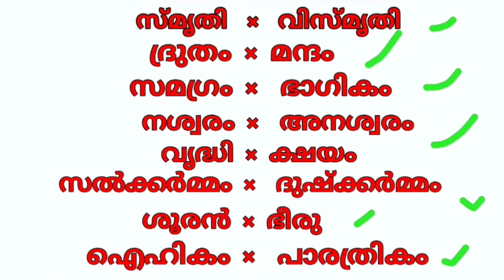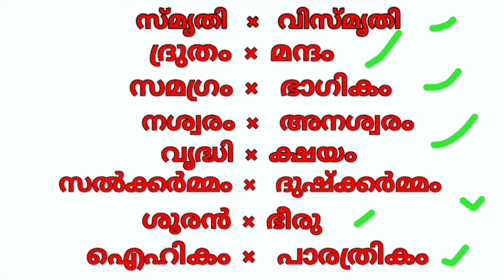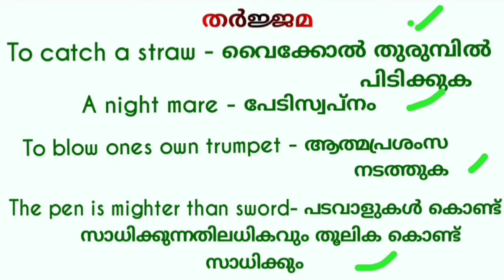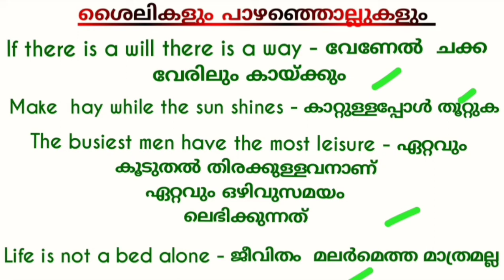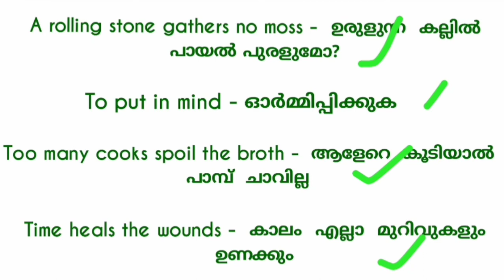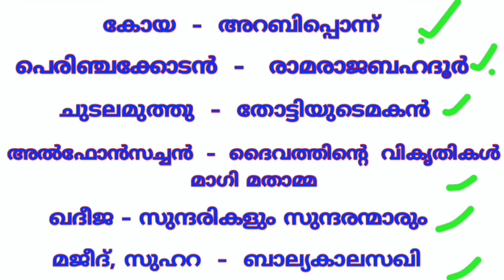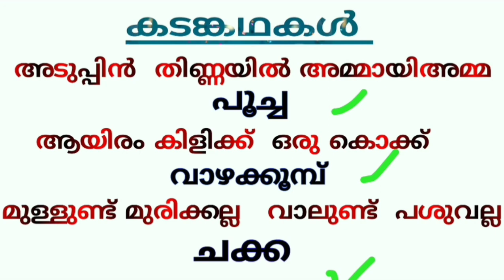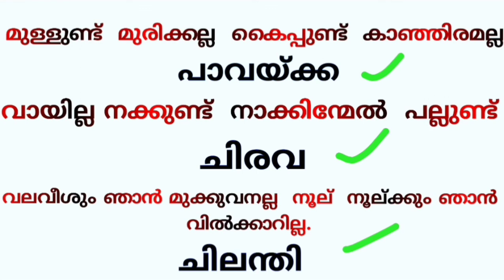ഇനി മലയാളം vocabulary എളുപ്പത്തിൽ പഠിച്ചെടുക്കാം. LP UP LDC K-TET C-TET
ഇനി എളുപ്പത്തിൽ മലയാളം  പഠിക്കാം .